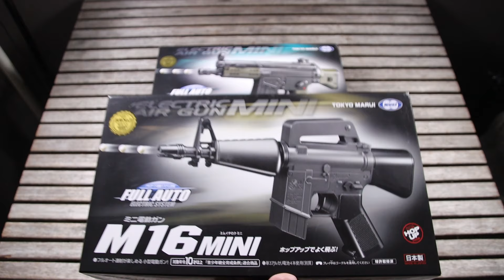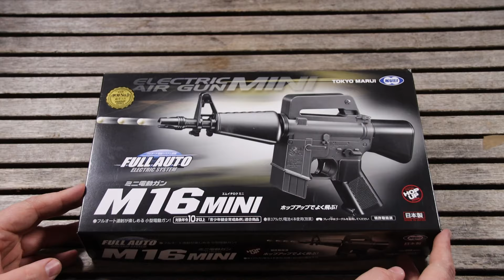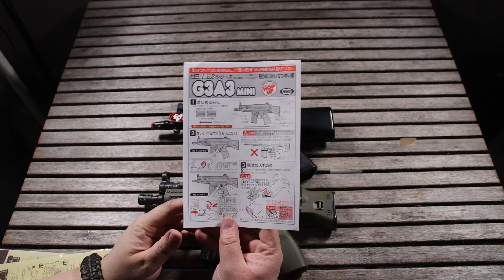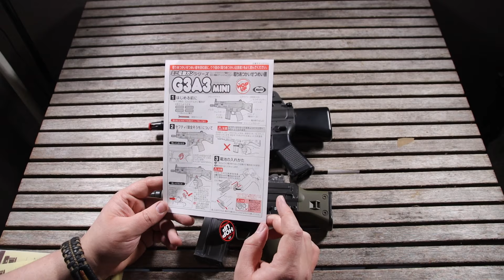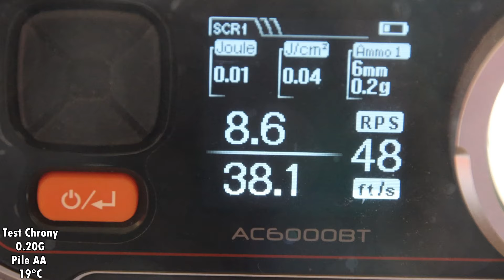AIRSOFT - ON ESSAYE LA RÉPLIQUE LA PLUS PUISSANTE DU MONDE !😱🐟 - Feat Le Stagiaire [FR]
Salut à tous ! Pour cette petite vidéo spéciale le stagiaire et moi on à reçu une réplique de folie, puisqu'il s'agit ici ni plus ni moins que de la réplique la plus puissante du monde !
Aujourd'hui dans cette vidéo nous allons vous la présenter.

🐟POISSON D'AVRIL !🐟 (En fait c'est juste des jouets pour enfants) mais on va les tester quand même !

⭐Un grand merci à  @DG_airsoft_france  pour nous avoir soutenu sur cette petite vidéo spéciale !⭐

10% de remise sur votre commande sur le site de OLIGHT avec le code "TIMERZANOV10"

Chapitres :
0:00 Introduction
0:40 Présentation des répliques
3:48 Le manuel
4:36 Comment ça fonctionne ?
8:00 Test chrony
8:45 Test de tir
11:51 Vu de profil et petit incident
12:59 Essai en conditions de jeu
16:06 Conclusion de l'essai
16:48 Prix
17:18 Remerciements à DG Airsoft !
18:18 Outro

Les liens de mes partenaires !

MERCI !